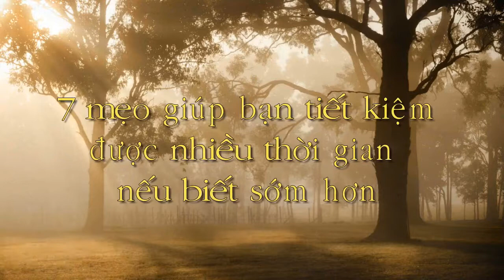7 mẹo giúp bạn tiết kiệm được nhiều thời gian nếu biết sớm hơn (rất hay)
Phát triển bản thân mỗi ngày - 7 mẹo giúp bạn tiết kiệm được nhiều thời gian nếu biết sớm hơn

Không ngừng phát triển bản thân mỗi ngày.
Tôi lắng nghe và học tập phát triển bản thân mỗi ngày
Đừng bao giờ tiếc tiền đầu tư cho chính mình
► Bấm huyệt chữa bệnh không dùng thuốc - Đại tá Khuất Dũng